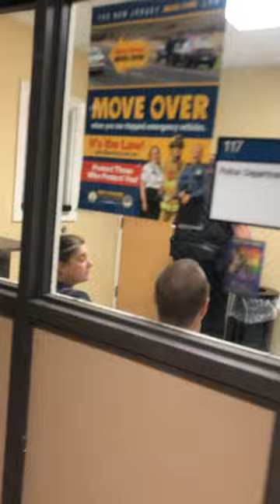Scotch plains NJ SGT throws tantrum!!!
Scotch plains NJ most dangerous officer SGT J Everett of the Scotch Plains Police department! Look at how he shows respect to the public he serves! Scary to have him on the streets with that type of reaction!

More to the story coming soon!
I went to file a complaint and get a FOIA request for an officer that violated my 4th amendment by soliciting my personal information from a third party after determining no crime was committed smh!

Officer Layden: I told you it wasn’t gunna just go away!!!

 Scotch plains PD you will not tread on me!!! I don’t not ever give up my rights.

By the way, car (suv) #33 was idling for over 30 minutes! Number one that is the tax payers gas.. number two a couple of years ago there was a memo released by the state saying you could not idle for more than 5 minutes….. so because you are law enforcement you get to disregard that part!!!